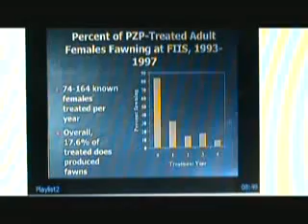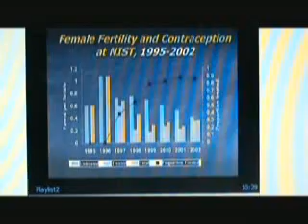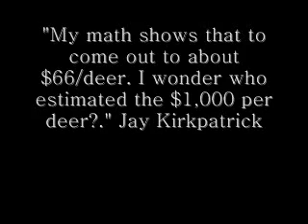Jay Kirkpatrick says Deer Birth Control WORK - IT WORKS WELL!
Time after time 'hunters' tries to negate deer birth control claiming its unsafe, it does not work, its not FDA approved etc etc etc. What I did was take the long version 13 min and just shorten it for the slow learners or the liars like 'hunters' LOL! This is for discreet urban and suburban deer. Small areas will eventually go into large areas. They also want it in Goshen twp PA.

They want the killing to stop and have the deer birth control there too!

Deer Contraception Works - Watch a video Presentation by Jay Kirkpatrick, PhD

Deer Vehicle Accident cause by 'hunting'